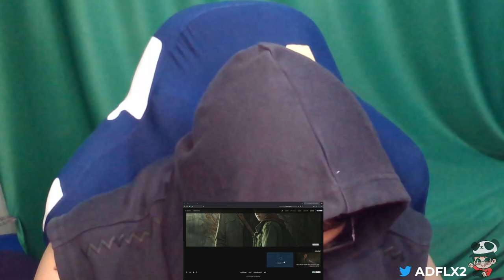HBO The Last Of Us Season 1 Episode 2 Infected | LETS WATCH